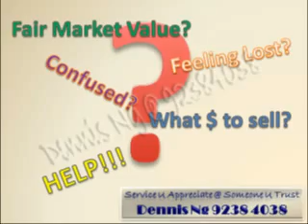THE SAIL @ MARINA BAY - FOR RENT 3 BDRM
NEW LIST!!! THE SAIL @ MARINA BAY CONDO FOR RENT. APPROX 1200SQFT. 3 BEDROOM. UNBLOCKED AMAZING BAY VIEW. ABOVE 25TH LEVEL. FULLY AIRCON. FULL FACILITIES. IMMEDIATE OCCUPATION. DON'T MISSED. CALL DENNIS @ 92384038 FOR VIEWING ARRANGEMENT. PREFER CORPORATE LEASE